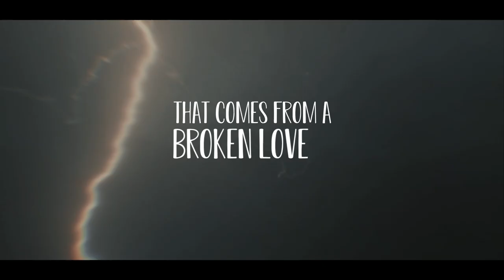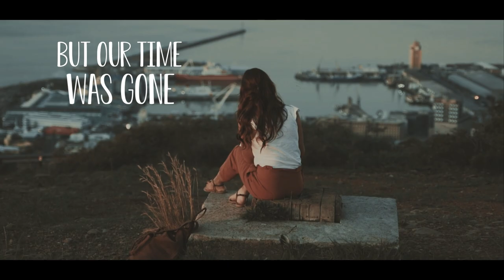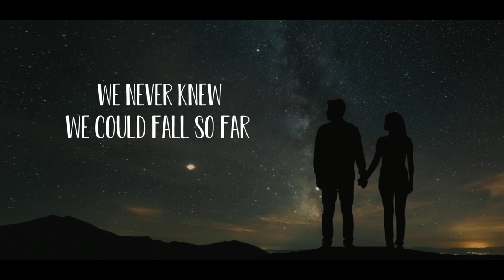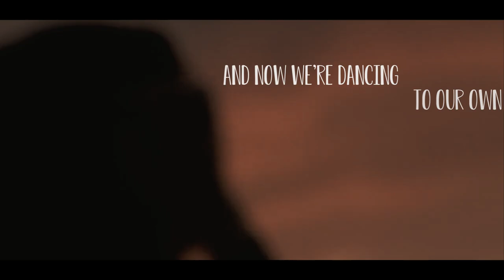" Dance Alone "Lanesha / Mostert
Dance Alone is the first single of upcoming Album La Nesha/ Mostert which features LaNesha Latimer ( Stevie Wonder, Jennifer Lopez) on lead vocals and Mike Mostert playing guitars, co-writer and role as producer.

Mike Mostert- Producer/ Guitars/ Co - Writer and additional bass

LaNesha Latimer  ( Stevie Wonder)- Lead Vocals/ Co - Writer
Brian Maher- Co- Writer

Lanesha Latimer ( Stevie Wonder / Jennifer Lopez) -  Lead vocals / Co -Writer
LaNesha appeared at the Apollo as a teenager .  She''s been on the Oprah Winfrey show which resulted on her being featured on several songs on Oprah's record company.
The last 15 years LaNesha has been seen and heard by millions of music fans as one of Stevie Wonder's singers

and also has been part Jennifer Lopez band's the last 5 years when not on tour with Stevie Wonder.  She most recently made her lead debut on the song "Taking my Heart" on the Mike Mostert & The GoGo Tuner Family record

Mostert has an eclectic music background, influenced by rock, blues, R&B, soul, jazz, , Techno He plays on and produces all the band’s songs, laying down guitar licks in swampy rock , Latin Romantic nylon,   Blues, adding  whatever else is necessary— Mostert’s production goal is to use music and sounds to create an emotionally-spiked, sophisticated journey which the song and lyrics come alive

Mostert was signed  to EMI artists  and also writer /guitarist and producer credits on twenty different HBO, Showtime and NBC TV shows and movies. As the CEO/ Founder of GoGo Tuners Mostert has made so many music-industry friends  thus resulting in some very interesting collaborative projects. As recently as 2020, Mostert debuted on a FOX-TV news show with a few songs from Mostert’s 2019/2020 pet project, “Mike Mostert and the GoGo Tuners Family,” a collaborative eclectic album showcasing new music produced by Mostert and performed by a long list of high- Profile singers and musicians

Special Guests
Justin Holder- Drums

Clayton Ivey- Keyboards
Clayton has played keyboards on hit records that total over 200 million sales.

David Hood - Bass
David Hood started his career playing a backup musician at FAME Studios. He went on to co-found Muscle Shoals Sound Studio, where he produced songs for Willie Nelson, Cher and others.

Marco Silva- Additional Nylon Guitars ( Ricardo Montaner)

Thomas Maternik- Piret- Cello

Thomas Maternik-Piret was born in Avignon, France, In 2005, the Royal College of Music of London offered Thomas a four-year scholarship to study with Jerome Pernoo. While furthering his studies, Thomas extensively toured Europe as both a soloist and chamber musician.

Thomas is currently the Cello Professor at the University of North Alabama, the Orchestra Director at the Florence Academy of Fine Arts and the Principal cello of the Shoal Symphony Orchestra.

Recorded East Avalon Recorders- Muscle Shoals
Chief Engineer- Charles Holloman
Mastered by Maor Applebaum ( Yes, Dream Theater, Eric Gales)